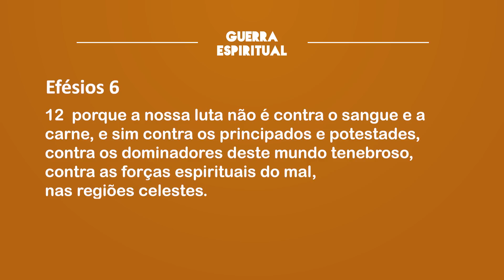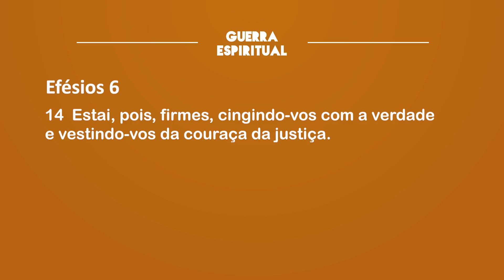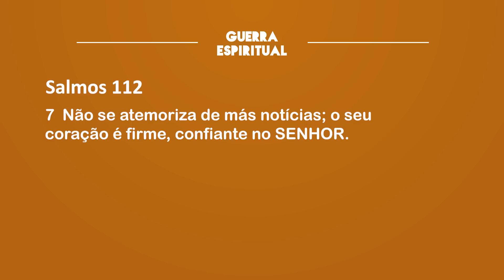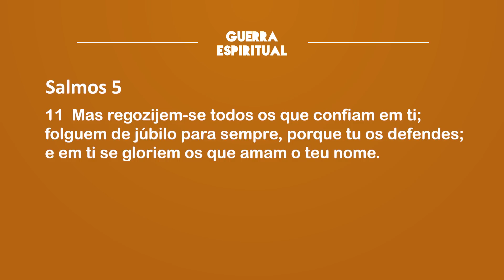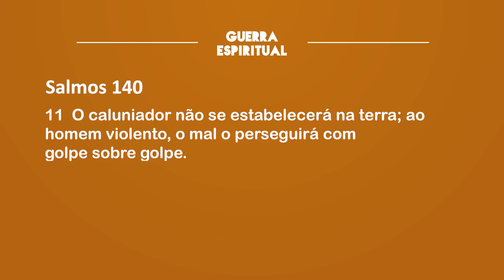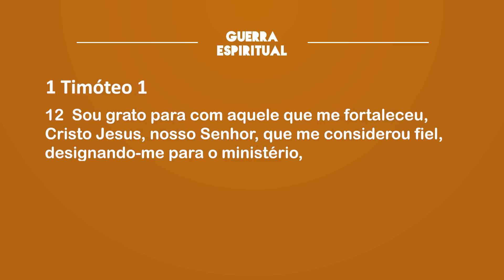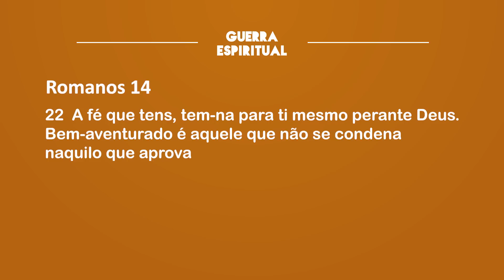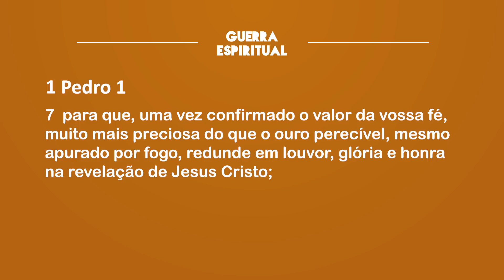Cinturão da verdade e couraça da justiça l Bispa Sonia Hernandes